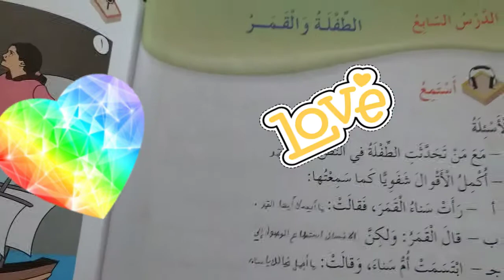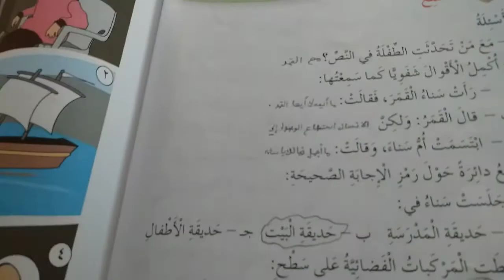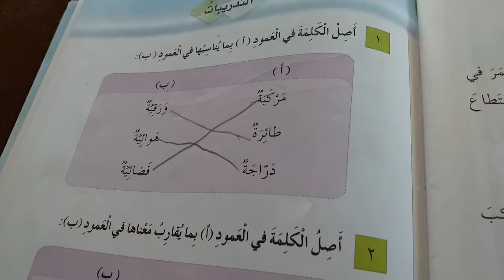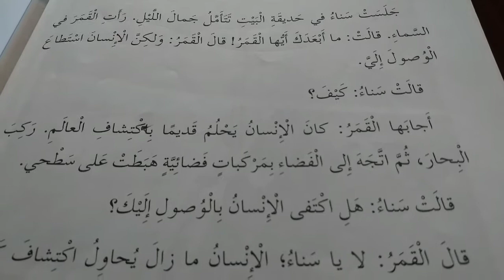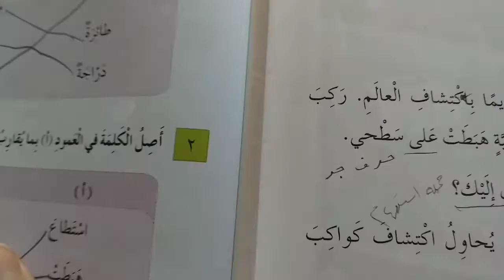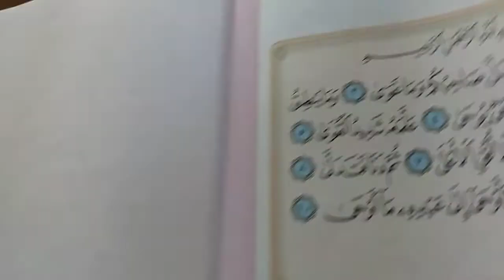الدرس السابع الطفلة والقمر عربي صف ثالث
كل التوفيق لكم

درس
اللغة العربية
اهلا وسهلا
يتم تحميل الفيديوهات اولا باول.

نقدم لكم درس الطفلة والقمر لمادة اللغة العربية للصف الثالث / منهاج الحكومة في الاردن.

the video presents the lesson "my country Jordan" of the Arabic language course for the third grade in Jordan.
Good luck